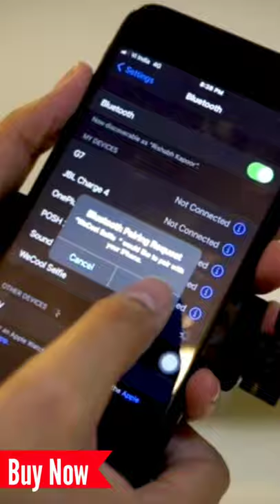We Cool Tech Tripod, Selfie stick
WeCool Bluetooth Extendable Selfie Sticks with Wireless Remote and Tripod Stand, 3-in-1 Multifunctional Selfie Stick with Tripod Stand Compatible with iPhone/OnePlus/Samsung/Oppo/Vivo and All Phones